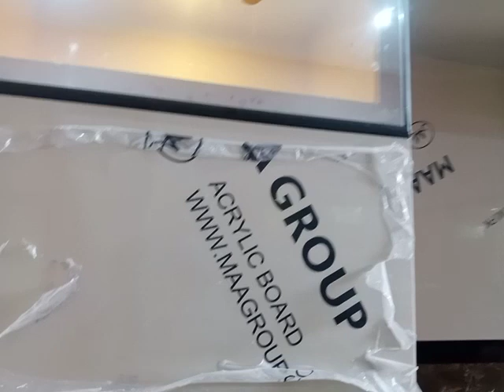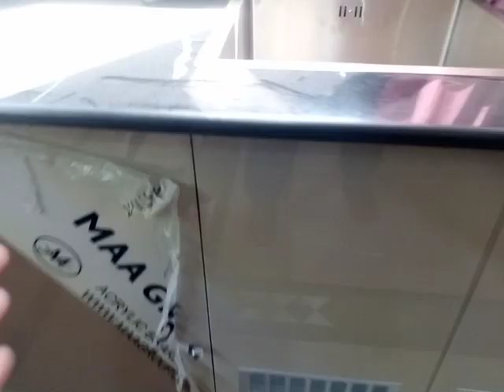Uv kitchen design in Pakistan 2024| beautiful kitchen design ideas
Shop Counter design |  latest counter design | checkout counter | Best Rate
Woodworking Products // How To Build a Shop Counter   Shop Fitting DIY   How To Make a Counter

BisMillahWoodWorkswoodworking cnc machine woodworking art wood working projects woodworking projects wood work woodworking woodworking screws woodworking cnc router machine woodwork paint diy woodworking projects woodworking glue woodworking machines wood working router woodwork for home woodworking planer machine simple woodworking projects woodworking for beginners woodwork designs easy woodworking projects fine woodworking
"Bismillah wood" Wood "Bismillah woood work" inventions gadgets tools quantumtechhd "next level" "another level"

kitchen design in pakistan, kitchen design indian style, uv kitchen design in pakistan, uv kitchen price in pakistan, new uv kitchen design